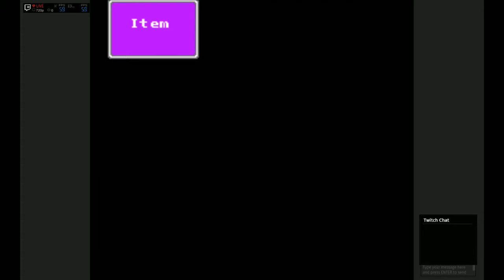Not SO final, Final Fantasy. (2/4)[live stream part 6]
Warning! Strong language and adult contact.

This is a play through of Final Fantasy 4, also known as Final Fantasy 2 in the US. Final Fantasy 4 is copyrighted by square enix and hold all rights to all contained in the game itself. I only own my own voice and a dog named Dottie, who basically owns me so yeah.